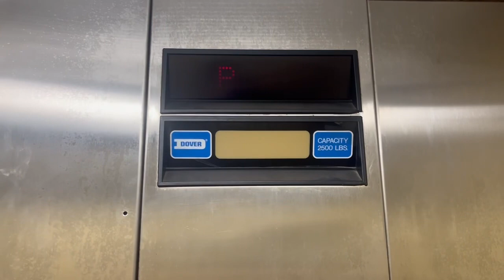EPIC FAIL: DOVER Hydraulic Elevator Albany Street Plaza Parking Deck malfunctioned- New Brunswick NJ